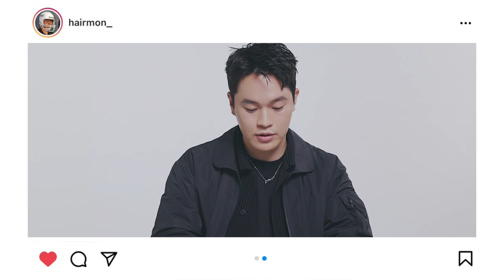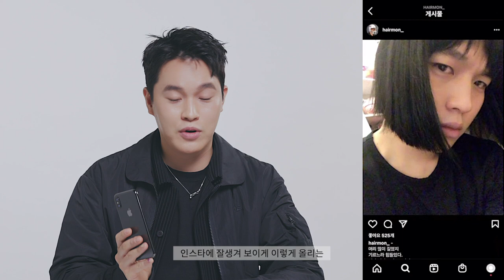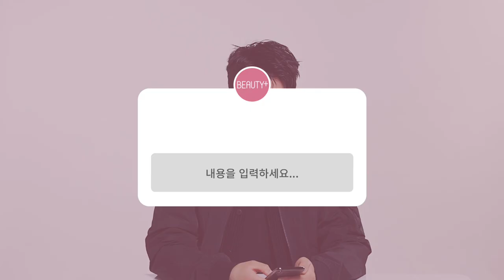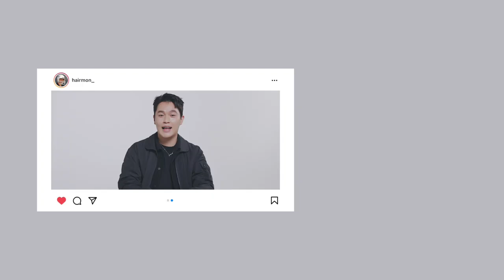김우준 인스타그램 같이 볼래요? 피드,백ㅣ뷰티쁠(BEAUTY+)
금손 헤어 스타일리스트이자 유쾌함으로 무장한 유튜버 김우준. 그의 인스타그램 속 그가 참여한 화보들 사이사이에 숨은 일상을 훑어보았어요. 광고 촬영 비하인드부터 극한의 뮤비 촬영 썰까지 풀었답니다. 김우준과 함께 한 '피드,백' 지금 영상에서 확인하세요!